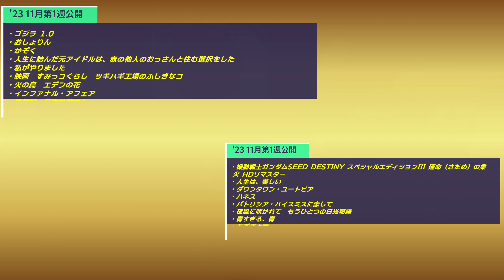【今週公開映画】’23.11月第1週 週末どの映画観る？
ゴジラ−1.0
人生に詰んだ元アイドルは、赤の他人のおっさんと住む選択をした
映画　すみっコぐらし　ツギハギ工場のふしぎなコ
機動戦士ガンダムSEED DESTINY スペシャルエディションIII 運命（さだめ）の業火 HDリマスター
夜風に吹かれて　もうひとつの日光物語